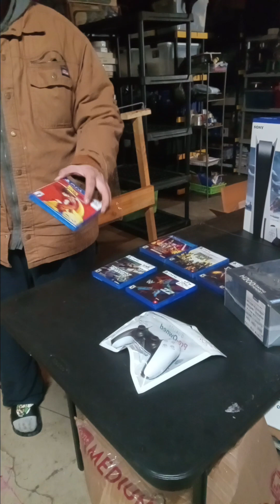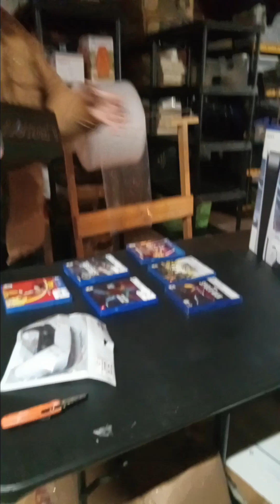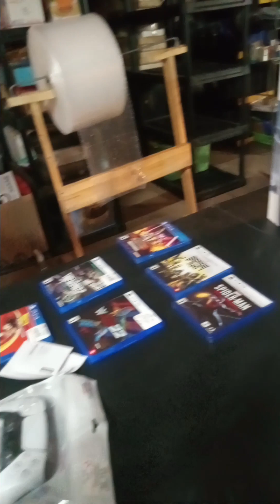PLAYSTATION 5 GOD OF WAR RAGNAROK UNBOXING WITH 6 GAMES